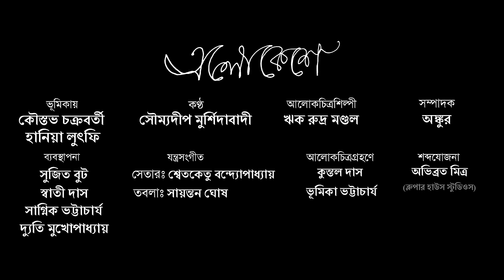Elokeshe (এলোকেশে )Full Song |Murshidabadi| Ritam Sen | ft Koustabh & Hania | Tapas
Lyric and Direction : Ritam Sen

Vocal : Soumyadeep Sikdar

Tabla :  Sayantan
Sitar : Swetketu

Featuring : Koustabh Chakrabarty(Artist) and Hania Luthufi

DOP : Rik Rudra Mandal
Associate Camera : Kuntal Das, Bhumika Bhattacharya

Edit : Ankur

Music Track recorded and mixed by Abhibroto Mitra at Blooperhouse Studios, Kolkata

Production Team : Sagnik Bhattacharya, Sujit Boot, Swati Das, Dyuti Mukherjee

Costume ( Saree) :  Debasree Mukherjee

Marketing : Tapas Chakraborty

Translated and Subtitled by Dyuti Mukherjee

Elokeshe Elo Jochona (এলোকেশে এলো জোছনা) is a bengali song written by Ritam Sen, composed and sung by Soumyadip Murshidabadi. The music video was shot in Raipur Rajbari (রাইপুর রাজবাড়ি), Birbhum, West Bengal.